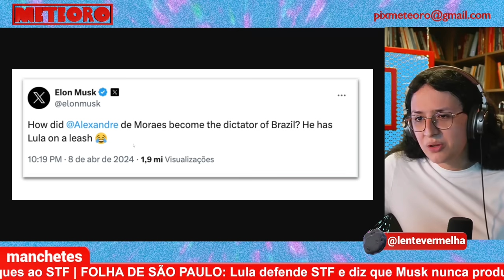LULA NÃO ALIVIA PARA ELON MUSK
Elon Musk pediu seis e Lula respondeu nove. Pelo segundo dia seguido, Lula respondeu às ameaças e provocações do bilionário com indiretas bem diretas.